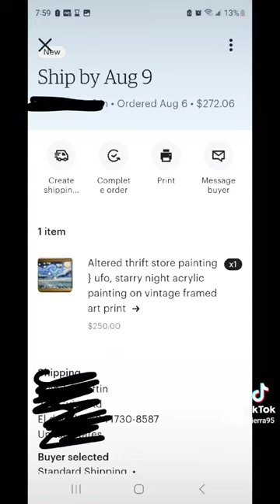delusional about my art 🎨💁‍♀️